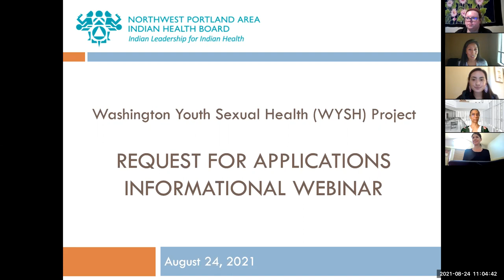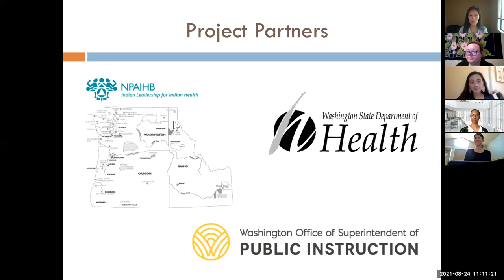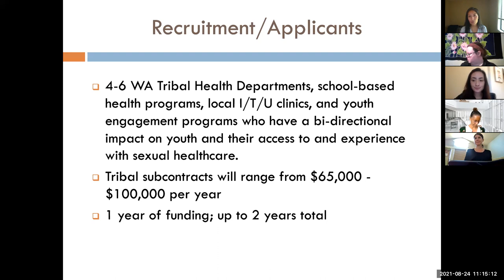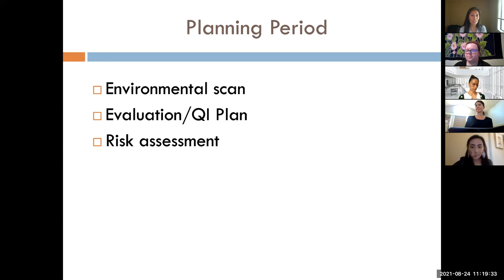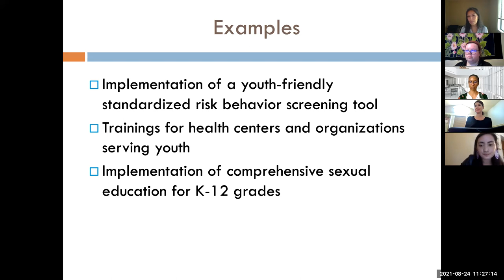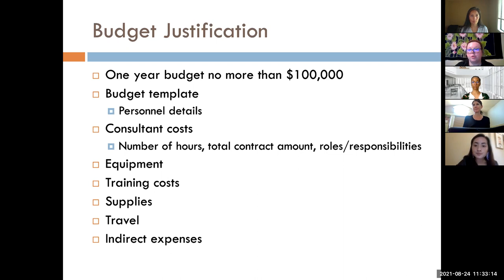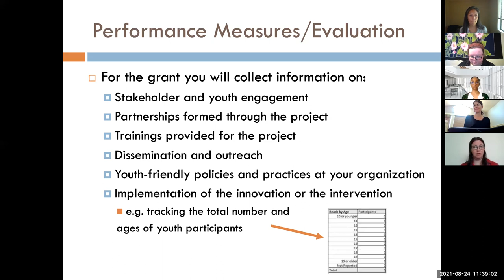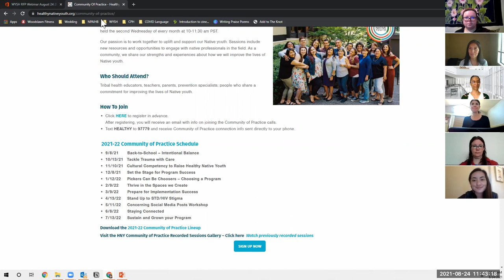WYSH Informational Webinar: RPF 2022